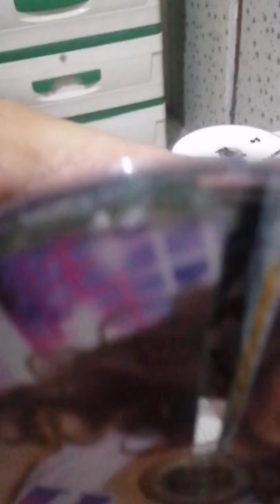How to make tower lamp shade out of told cd. artistic diy cds cd Pangmasa Adora.